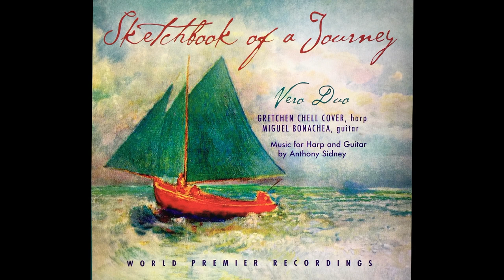Sketchbook of a Journey - Trailer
Album title: Sketchbook of a Journey